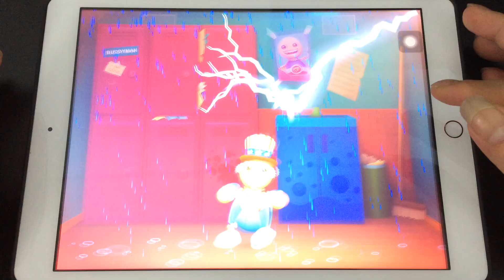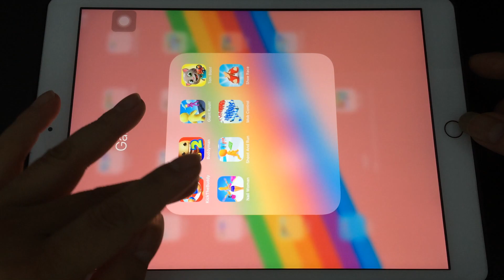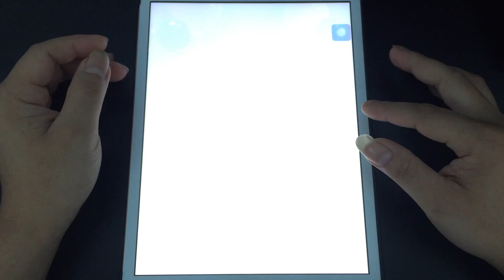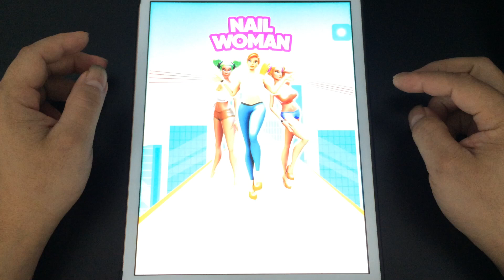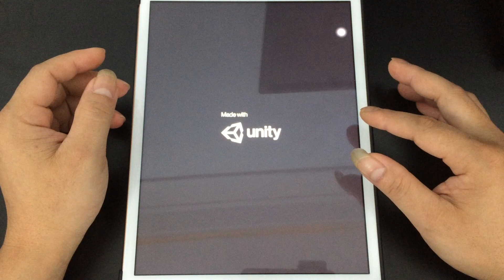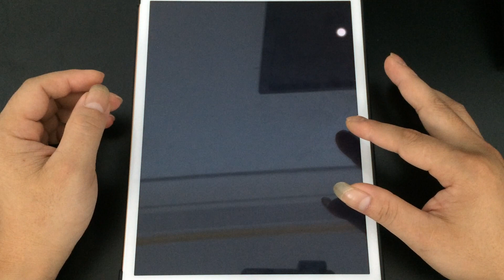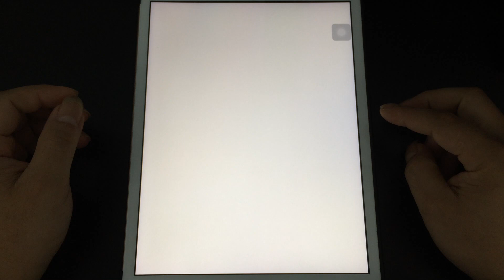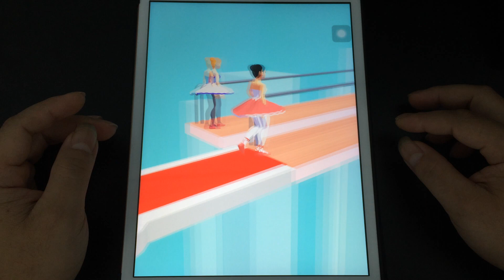Kick the Buddy 2,Buddyman Kick 2,Giant Rush,Shoe Race,Mob Control,Nail Woman,Shoot and Run,Tom Blast